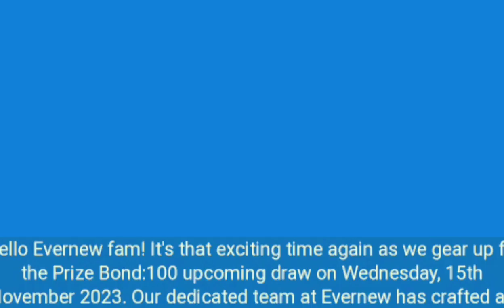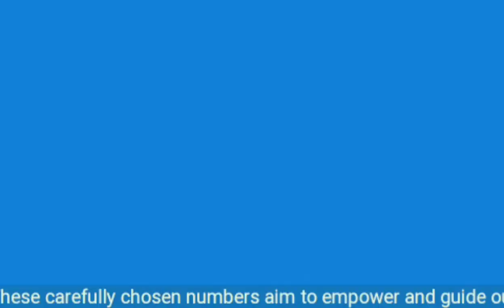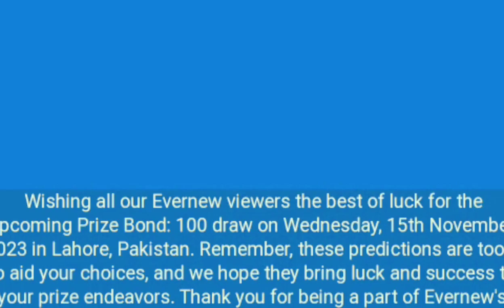Evernew's Exclusive Prize Bond: 100 Predictions Revealed for the 15th November 2023 Draw!Evernew pre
Join Evernew in uncovering the potential winners for the upcoming Prize Bond: 100 draw on 15th November 2023 in Lahore, Pakistan. Our expertly crafted Guess Paper provides exclusive predictions for various categories, aiming to empower participants with informed choices. Dive into historical data and carefully chosen numbers to enhance your chances of success. Wishing all our viewers the best of luck, and remember, these predictions serve as tools to aid your choices.